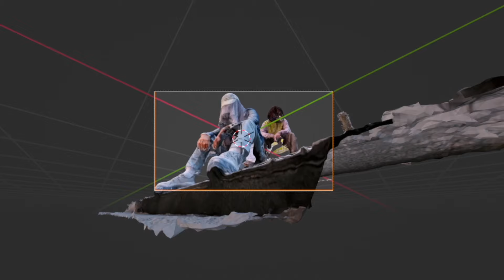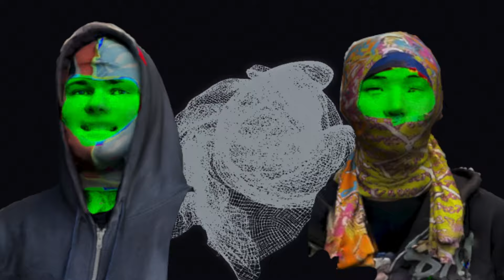♡ ᥊𝘹᥊ love him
Directed by @eternalusa
Camera @eternalusa
Edit by @lightspeedhannah
Visuals designer @g02020g
Special thanks @llllllll.llllllll.llllllll